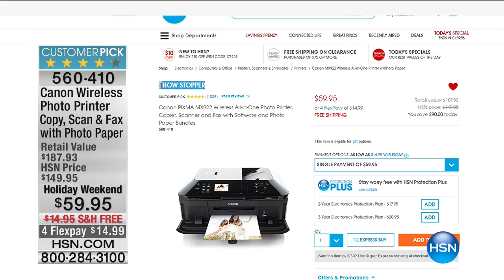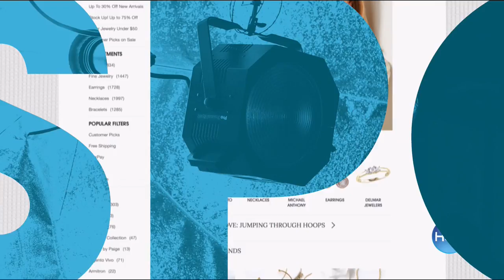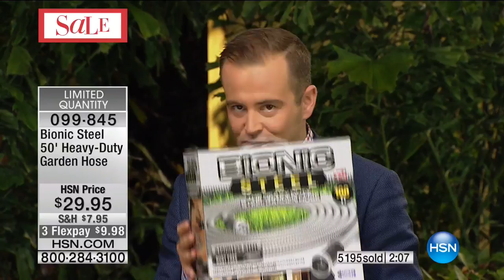HSN | As Seen On TV 05.26.2017 - 10 PM